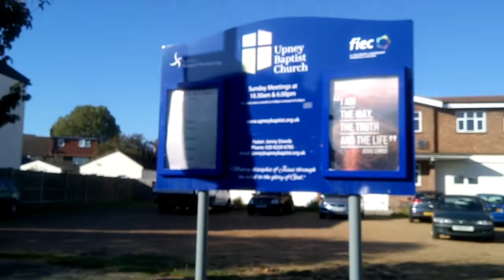Pasilip lang UK Sunday Life